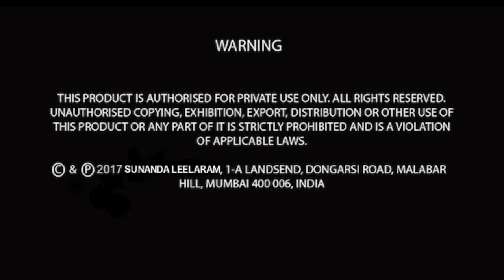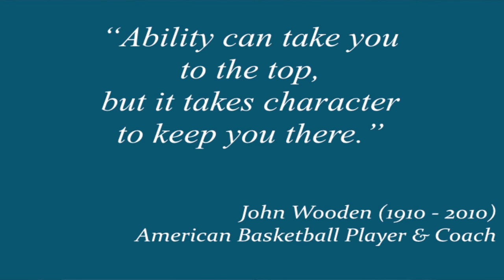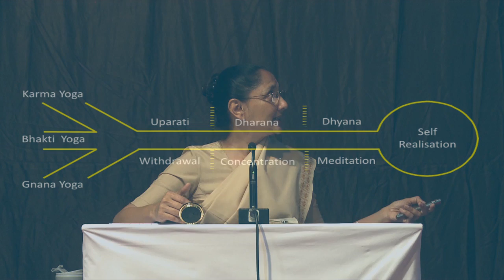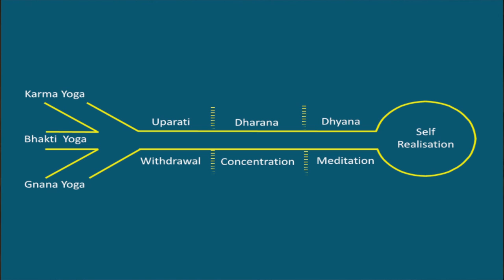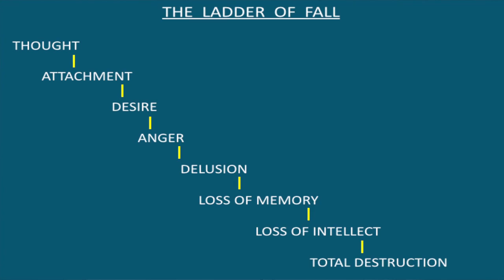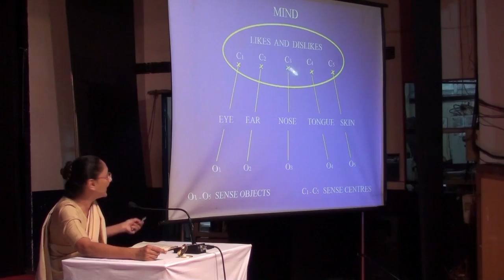Sunandaji Bhagavad Gita CH 2B Day 4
The Bhagavad Gita ‘Song of the Lord’ is a conversation between Lord Krsna and the warrior prince Arjuna on the battlefield of the Kurukshetra. It provides a practical philosophy which expounds the technique for an active and peaceful life. Above all, it ushers one towards the goal of spiritual Enlightenment.

Confused and distraught, Arjuna surrenders to Lord Krsna for guidance. Krsna first expounds the yoga of knowledge, sankhya yoga covering the indestructible nature of the Self. And follows up with the path of action, karma yoga to eradicate the deep-set despondency in Arjuna.

The Lord further exposes the futility of mechanical rituals followed by irresolute minds. He describes the three gunas qualities of the mind – sattva, rajas and tamas. Explains the process of evolution from tamas to sattva. Exhorts Arjuna to free himself from the mania of acquiring and enjoying. Instead, merge with the inner Self to gain the peace and bliss of spiritual Enlightenment.

The last eighteen verses define the nature of a Sthitaprajna Enlightened Soul.